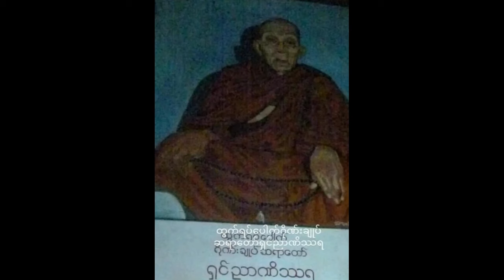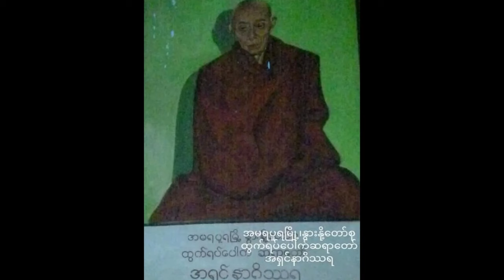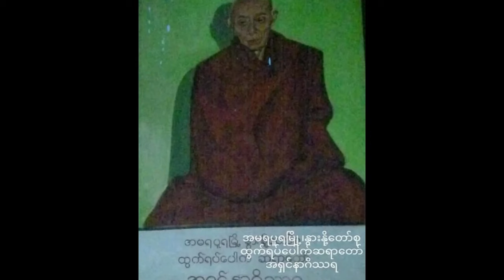မဟာဗောဓိမြိုင် ဆရာတော်ကြီး နှင့် ဝိဇ္ဇာလောက ဖြစ်ရပ်ဆန်းများ (ဇာတ်သိမ်း)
၉-ရက် အဓိဌာန် သရဏဂုံ + ဂုဏ်တော် + ပဌာန်း ပုတီးစိပ်နည်း

ဗေဒင်ယတြာchannel
ဗေဒင်2023
ဗေဒင် တွက်နည်း
ဗေဒင်ဟောစာတမ်း2023
ကံပွင့် လာဘ်ပွင့်
လာဘ်ပွင့်သီချင်း
လာဘ်ပွင့် ဂါထာ
လာဘ်ပွင့်တရားတော်
လာဘ်ခေါ်နည်း
လာဘ်ကောင်
လာဘ်ကောင်လေး
လာဘ်ပွင့်
လာဘ်လာဘ
လာဘ်
လာဘ်ခေါ်
လာဘ်တွေလာ
လာဘ်ပိတ်စေသောအရာများ
လာဘ်ရွင်
လာဘ်များလာ
ဂါထာ မန္တာန် ပေါင်းချုပ် pdf
ဂါထာ မန္တာန်များ
ဂါထာ မန္တာန် ပေါင်းချုပ်
ဂါထာ မန္တာန်
ဂါထာ စာအုပ် များ
ပုတီးစိပ်နည်း
ပုတီးစိတ်နည်း
ပုတီးစိတ်နည်းများ
ပုတီးလုပ်နည်း
ပုတီး
ပုတီးအကြောင်း
ပုတီးစိပ်နည်းများ
ပုတီးစိတ်နည်းအမျိုးမျိုး
ပုတီးစိပ်
ပုတီးစိတ်ပါ
ပုတီးစိတ်
ပုတီးစိတ်နည်း
ပုတီးစိပ်ပါ
တရားတော်များ
တရားတော်များ 2023
တရားတော်များ 2022
တရား
တရားတော်
တရားထိုင်နည်း တရားတော်
တရားနာကြွကြပါ
တရားထိုင် မိနစ် ၃၀
တရားထိုင် တရား
တရားအမေးအဖြေများ
တရားသီချင်း
တရားခွေ
ပါချုပ်ဆရာတော်တရားများ2023
ပါချုပ်ဆရာတော်ဘုရားကြီး တရားတော်များ
ပါချုပ်
ပါချုပ်ဆရာတော်တရားများ2022
ပါချုပ်ဆရာတော် တရားတော်
ပါချုပ်ဆရာတော် အမေးအဖြေ
ပါချုပ်တရားတော်များ
ပါချုပ်ဆရာတော်တရားများ2021
ပါချုပ်ဆရာတော်တရားများ2023 live
ပါချုပ်ဆရာတော် သီလပေး
ပါချုပ်ဆရာတော်တရားများ2022 live
ပါချုပ်ဆရာတော် မေတ္တာပို့
ပါချုပ်ဆရာတော်ဘုရားကြီး တရားတော်များ2023
ပါချုပ်ဆရာတော် တရားတိုများ
ပါချုပ်ဆရာတော်တရားများ2023
ပါချုပ်ဆရာတော်ဘုရားကြီး တရားတော်များ
ပါချုပ်
ပါချုပ်ဆရာတော်တရားများ2022
ပါချုပ်ဆရာတော် တရားတော်
ပါချုပ်ဆရာတော် အမေးအဖြေ
ပါချုပ်တရားတော်များ
ပါချုပ်ဆရာတော်တရားများ2021
ပါချုပ်ဆရာတော်တရားများ2023 live
ပါချုပ်ဆရာတော် သီလပေး
ပါချုပ်ဆရာတော်တရားများ2022 live
ပါချုပ်ဆရာတော် မေတ္တာပို့
ပါချုပ်ဆရာတော်ဘုရားကြီး တရားတော်များ2023
ပါချုပ်ဆရာတော် တရားတိုများ
ပဌာန်း ၂၄ ပစ္စည်း
ပဌာန်း တရားတော်များ
ပဌာန်း ၅ ကျမ်း
ပဌာန်းတရားတော် မေတ္တာပို့
ပဌာန်းတရားတော် အနက်
ပဌာန်းတရားတော် ကြာနီကန်
ပဌာန်းတရားတော် ကန်ပတ်လည်
ပဌာန်းတရားတော်mp3
ပဋ္ဌာန်း(၂၄)ပစ္စည်း
ပဋ္ဌာန်းဒေသနာ တရားတော်
ပဋ္ဌာန်း (၇)ရက်သားသမီး မေတ္တာပို့ - မဟာကန်ပတ်လည်ဆရာတော်
ပဋ္ဌာန်း မြန်မာပြန်
ပဋ္ဌာန်း ကြာနီကန်
ပဋ္ဌာန်း အနက်
ပဋ္ဌာန်းပါဋိတော် မေတ္တာသုပ်
ပဋ္ဌာန်းဒေသနာ တရားတော် အပိုင်း(၁၀)
ပဋ္ဌာန်း(၂၄)ပစ္စည်း စာတန်းထိုး
ပဋ္ဌာန်း တရား တော် များ mp3 download
ပဋ္ဌာန်းတရားတော်_၁_အရှင်ဇောတိက
အရဟံ သိဒ္ဓိ ဘဂဝါ အောင်
အရဟံ ပုတီးစိပ်နည်း
အရဟံ တရားတော်
အရဟံ သိဒ္ဓိ ပုတီးစိပ်နည်း
အရဟံ အနက်
အရဟံ သီချင်း
အရဟံ ပုတီးစိတ်နည်း
အရဟံ သိဒ္ဓိ အနက်
သံဗုဒ္ဓေ ငါးမျိုး
ဂမ္ဘီရ
မှော်ဝင်
အောင်မြတ်သာ